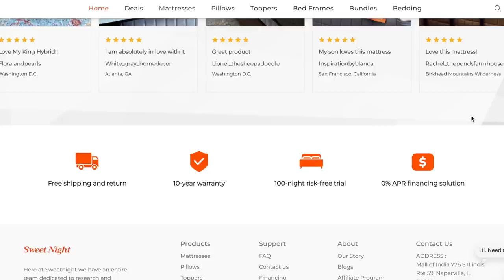Surprise BEDROOM Renovation *With Built In Bunkbeds* | We Bought A NEW CAR!!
Products featured on the bunk beds are:
*We BUNDLED the mattresses with pillows and mattress protectors- simply the best way to enjoy a Sweet Night!*